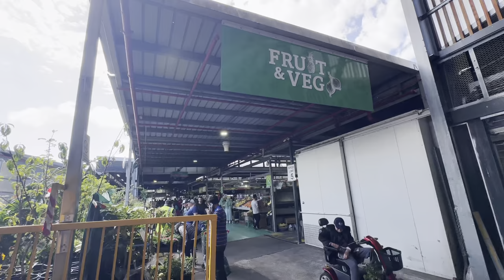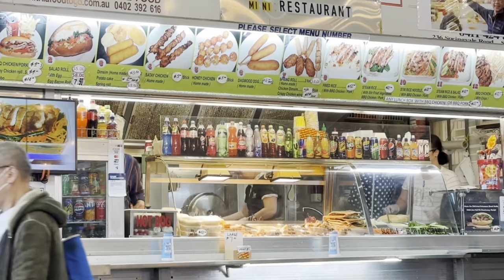4K Melbourne Vlog - One Fine Morning at Dandenong Market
Have you ever been to Dandenong Market?